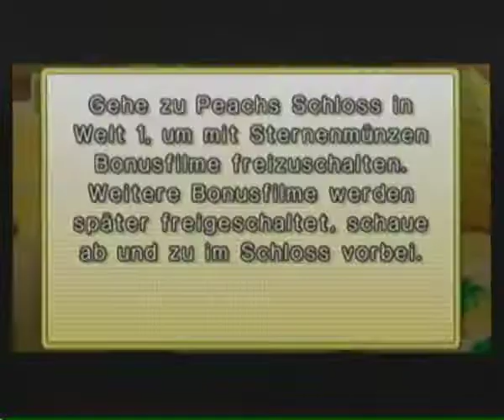New Super Mario Bros Wii (German 100%) - Part 6 - Burgtime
Ein düsteres Level erwartet uns hier, sowie erreichen wir die erste Burg in der zweiten Welt.

Plattform: Nintendo Wii
Release: 2009
Developer: Nintendo
Genre: Mario Jump & Run